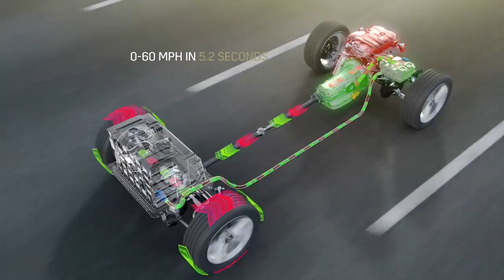01 Cadillac CT6 PLUG IN Overview